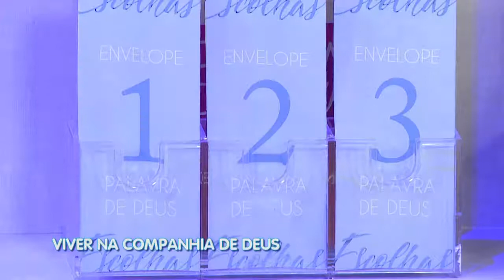Escolhas da Vida - 05/02/19 - Parte 1